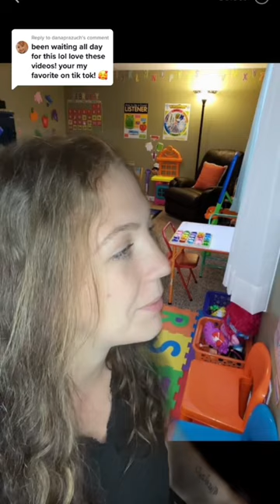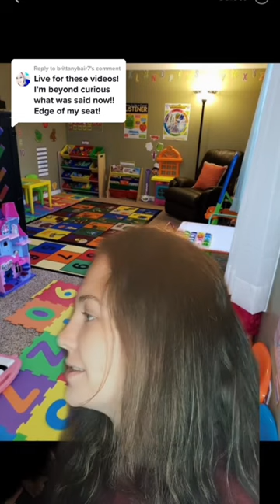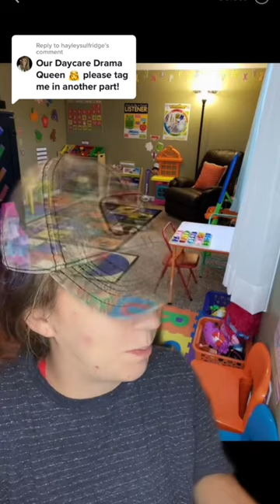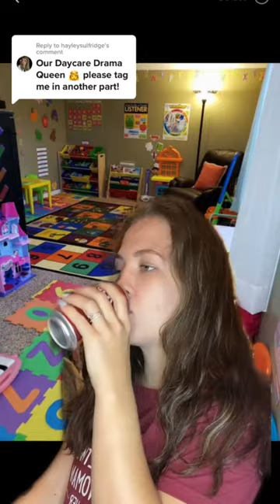JANUARY FULL STORY! Daycare skit sierra not Ciara